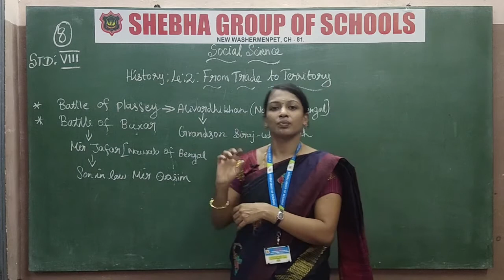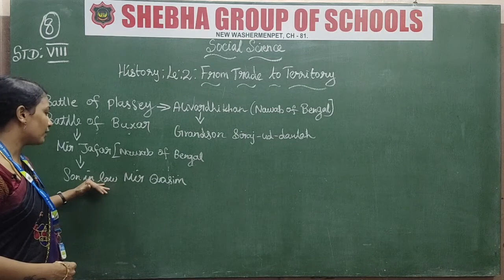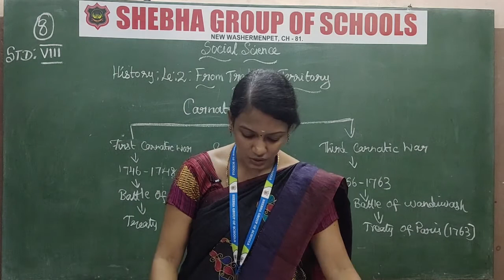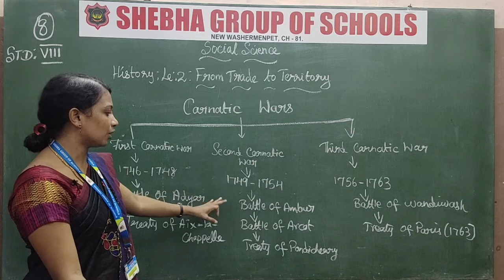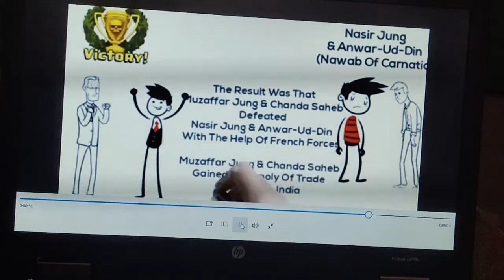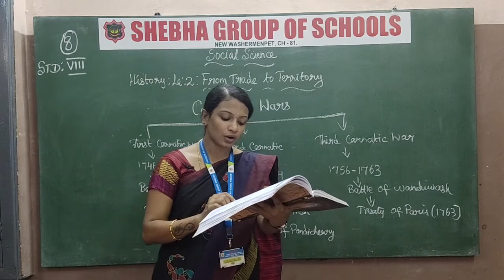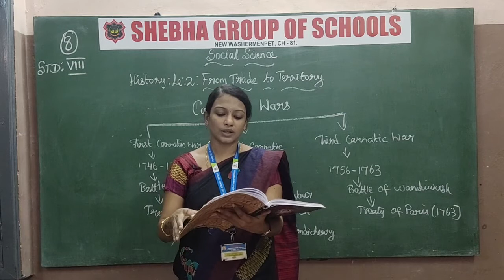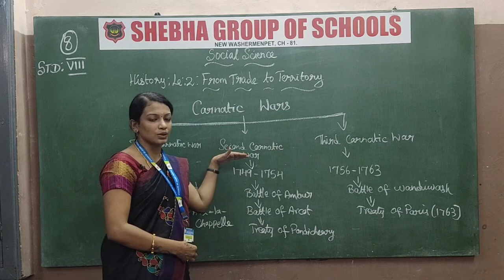18.09.2020 VIII - STD SOCIAL CL:8 LE:2 HISTORY : FROM TRADE TO TERRITORY (PART-1) (MRS. SOWMYA)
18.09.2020 VIII - STD SOCIAL CL:8 LE:2 HISTORY FROM TRADE TO TERRITORY (PART-1) (MRS. SOWMIYA)